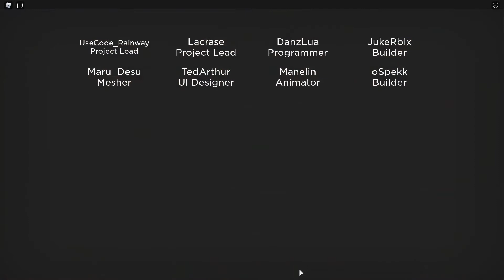Ronald Chapter 5